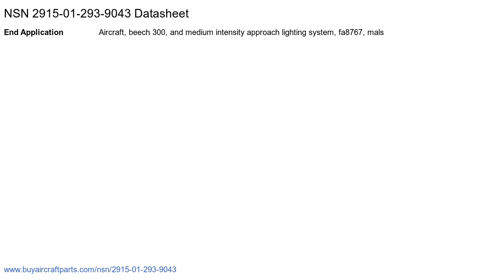NSN 2915-01-293-9043 Fluid Filter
NSN: 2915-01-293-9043 a Fluid Filter. Part Number: 169004-1. This product can be located in our Engine Fuel System Components, Aircraft And Missile Prime Movers section on our